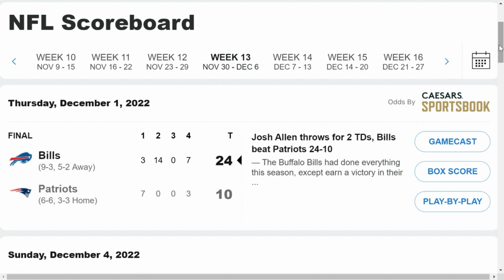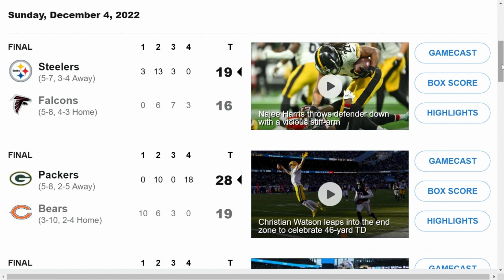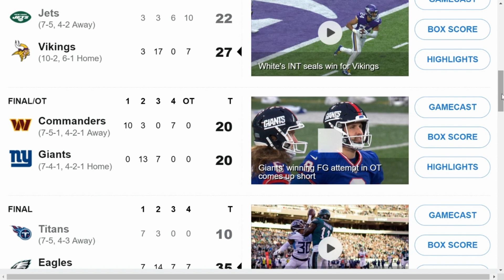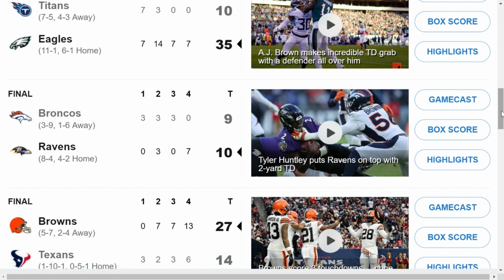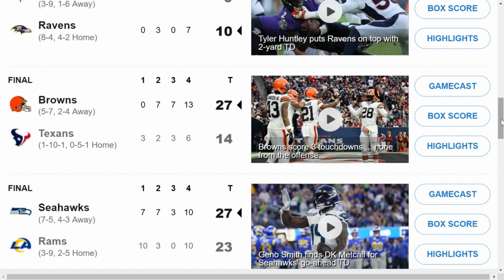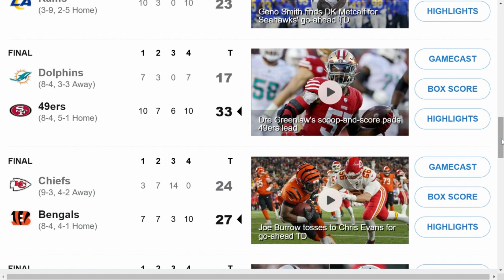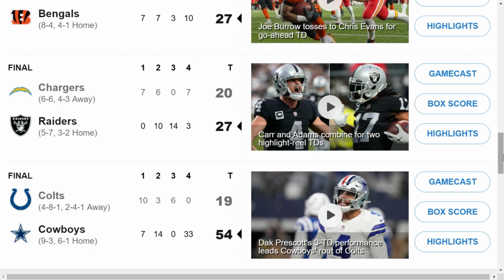Week 13 NFL Recap/Breaking down the games from Week 13 in the NFL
Breaking down the Week 13 NFL Games and my biggest takeaways from the games. The Bengals beat the Chiefs. The Bills beat the Patriots. The 49ers beat the Dolphins.